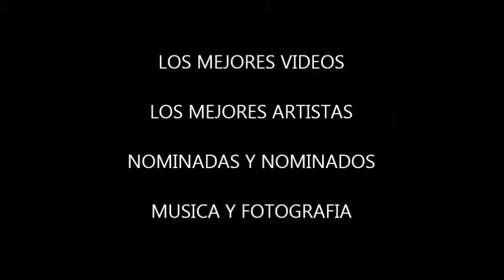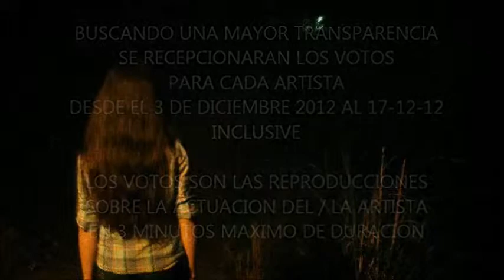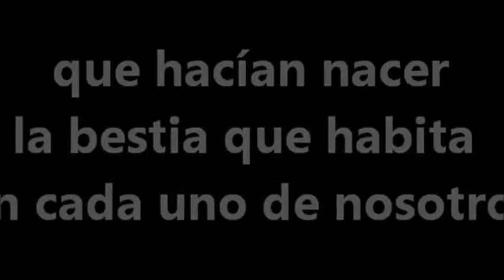LAS NOMINADAS A MEJOR ACTRIZ 2012 DEL NUEVO CINE RICO DEL URUGUAY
EN ESTE NUEVO CORTOMETRAJE DOCUMENTAL  EL DIRECTOR DE CINE URUGUAYO FERNANDO MORENO PONE EN MARCHA LA  EDICION 18 DE ENTRGA DE LOS PREMIOS DIVINA PROVIDENCIA DEL CINE INDEPENDIENTE QUE EL REALIZA DESDE EL AÑO 1990.

ESTE ES UN PREMIO AL TALENTO DE TODOS LOS SOÑADORES DESPIERTOS DE AMBOS SEXOS QUE HAN LLEGADO AL EXITO MUNDIAL A LA URUGUAYA Y POR SOBRE TODAS LAS COSAS A PURO PULMON.

CON EL AGREGADO TAMBIEN ESTE AÑO DE QUE LA GENTE DE TODAS PARTES DEL MUNDO VOTE A TRAVES DE LAS REPRODUCCIONES CUAL SERA LA MEJOR ACTRIZ Y EL MEJOR ACTOR ENTRE OTRAS ESPECIALIZACIONES EN ESTE MUNDO HERMOSO DEL CINE..

REALMENTE UNA GRAN IDEA LLENA DE GENEROSIDAD PARA CON TODOS .

NOTA: MONICA SILVA (13 IV).-